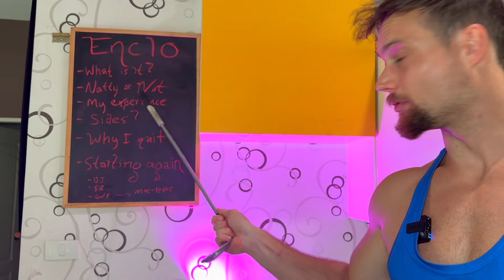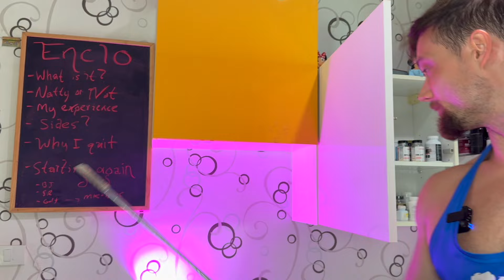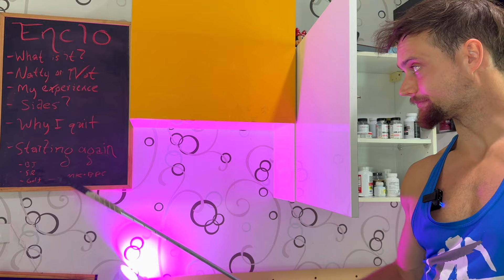Why I Quit Enclomiphene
In this video Connor Murphy discusses enclomiphene, the selective estrogen receptor modulator (SERM) utilized for boosting endogenous testosterone production, why he discontinued it, and why he's going to take it again.